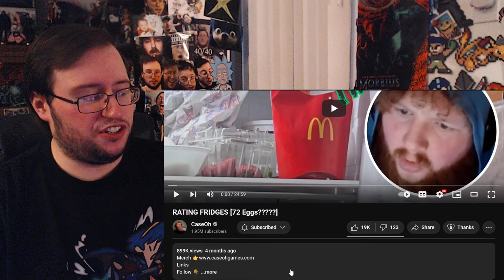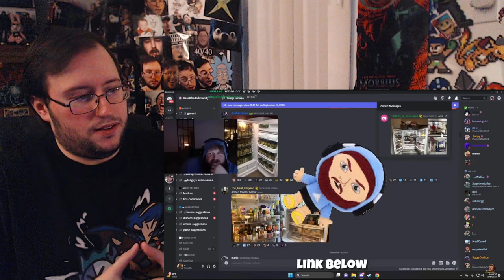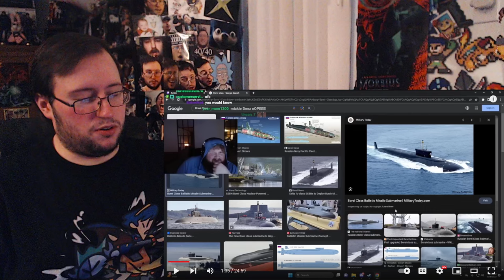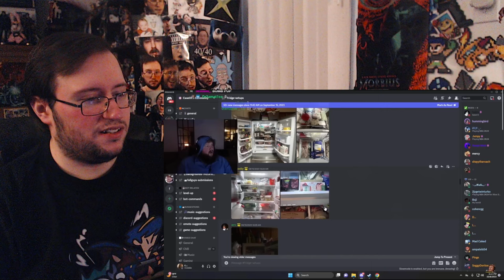Gor's "CaseOh's RATING FRIDGES [72 Eggs?????]" REACTION (THAT'S DISGUSTING!)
RATING FRIDGES [72 Eggs?]